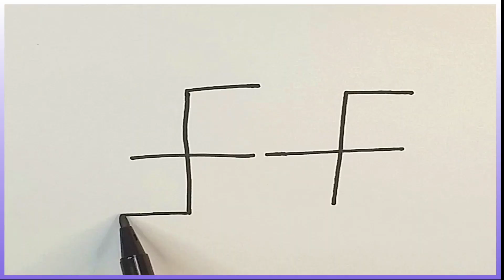Colorful Home Decoration Drawing Scene Challenge || Beautiful Drawing Scenery For Beginners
Colorful Home Decoration Drawing Scene Challenge. Beautiful Drawing Scenery For Beginners. How to draw An beautiful  home decoration drawing scenery step by step video tutorial. very easily but most of the lovely drawing video tutorial step by step for beginners. everybody loves this video and enjoy too best.

Creative Thinker Anik